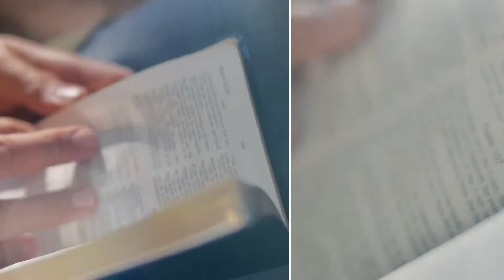تعالی اخلاقی قسمت دوم دکتر دیوید جرمایا